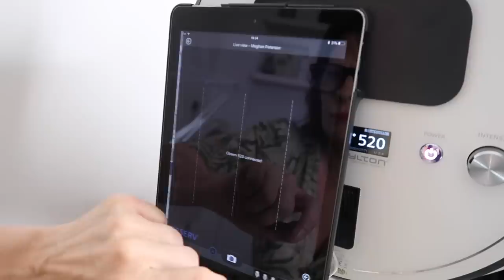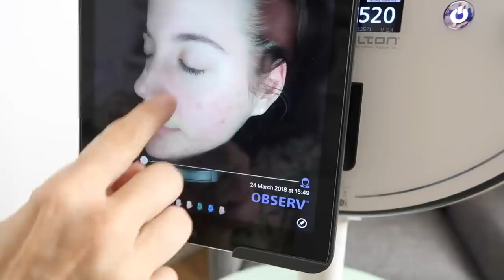ACNE BUSTING TIPS FROM AN EXPERT - NADINE BAGGOTT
I WANT YOU TO MEET PAMELA MARSHALL who has her own skin clinic in Fulham London called Mortar & Milk
 - the first time I met her she said, 'Acne is my bitch,' and so I was instantly fascinated. Could Pamela really get rid of acne with a series of facials, a product regime and lifestyLe advice?

And so I introduced her to Meghan, a friend of mine who has battled breakouts her entire adult life.

This shows Meghan's before and afters and interestingly it is not so much about the treatments as the day to day changes that Meghan has made that has helped her skin to clear by about 80%.

In this video Pam gives her top tips for busting breakouts and chronic acne - you'll be amazed at how obvious some of them are, yet why didn't we think of them before?

She also lists her favourite products - she always uses a range called Exuviance - the sister range to Neostrata which most of you know I also recommend.

Here are Pam's recommended daily products

Here are my spot and breakout busters for hormonal and less chronic problem skin types.

AND don't forget I try to answer every question personally on Instagram, so find me there so we can share the information and advice

• Please note that this contains an affiliate link to Boots and Paula's Choice  - this means that I receive a small percentage of the revenue made from purchasing products through that link, it does not affect the price of the product to you, it simply means I can continue making these videos. If you find the products cheaper anywhere else please buy them there and also tell my followers in the comments below, so that everyone can save money.